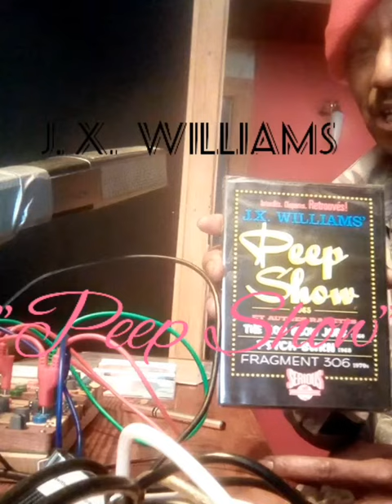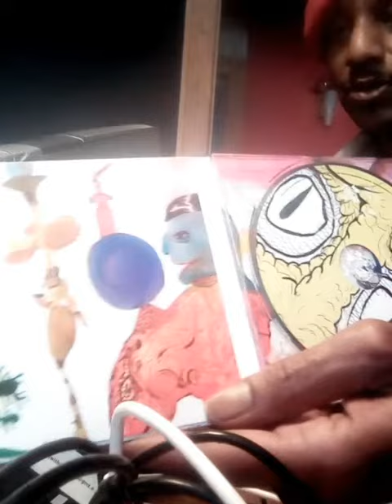"A Gooody box" courtesy of Jean-Emanuel Deluxe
...it started with our introduction by Noel Lawrence: continued through to the recent release of Bertrand Bergalat's (one of Jean-Emanuel's Artists)
"Rêve Capital"; he as well included:
"Rouen Dreams" Jean Emanuel Deluxe & friends: lp & cd:
"Peep Show" by J. X.  Williams a/k/a Noel Lawrence director of "Sammy Gate" (sdtk coming end of August on FARDEL®2021) an Artist i do not know named:
Alexander Faem's "agent 238"
"Acapulco 7" ep" par PURPLE SUBMARINE ORCHESTRA
et la piece de resistance:
"un été sans fin" par lui même! un livre sûr THE BEACH BOYS! ba ouai en Francais!!!
trops belle cadeau!  merci JED!